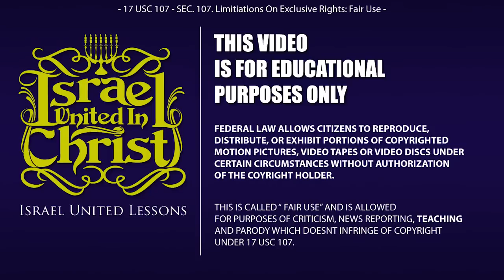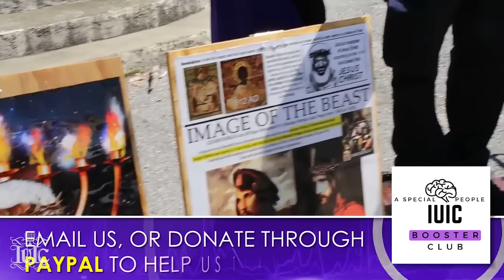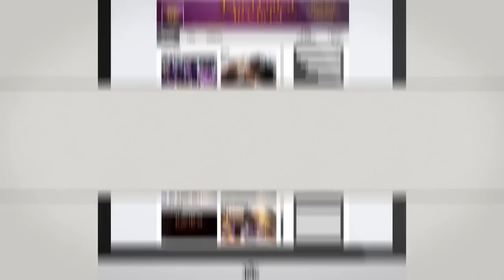IUIC: Camilla GA - The White Man Is Angry In Camilla GA!!!...IUIC